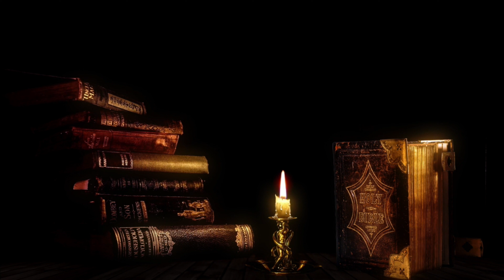フリ－BGM素材【アメイジング グレ－ス】フリ－BGM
BGM素材を紹介しています。
アコ－スティックギタ－の澄んだ調べが、気持ちが洗われるようです！
音源：フリ－BGMより「アメイジング グレ－ス」